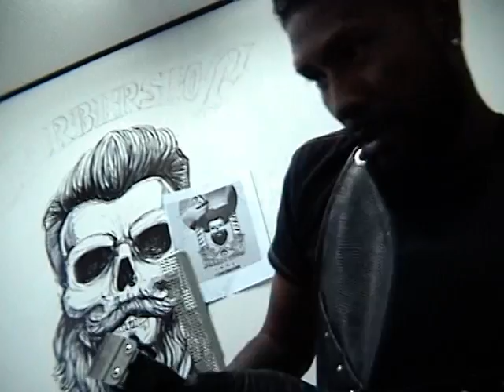El Barbero Blindado (parte 03)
Realización para el programa EL SHOCK DE LA MARRAKETA BLINDADA (temporada 2017) difundido por PALENQUE TV